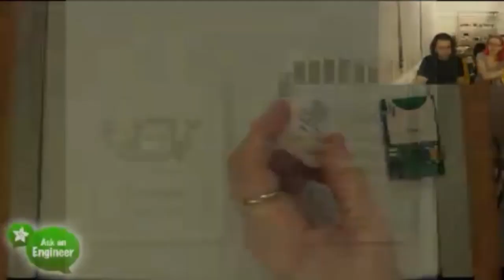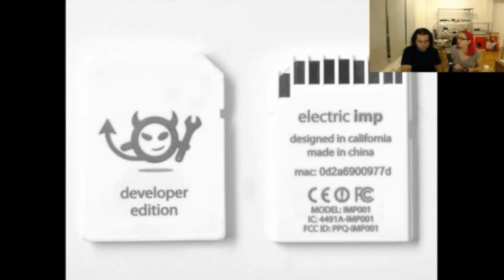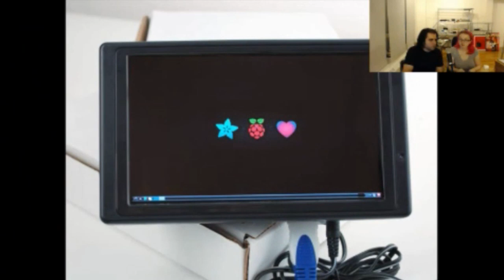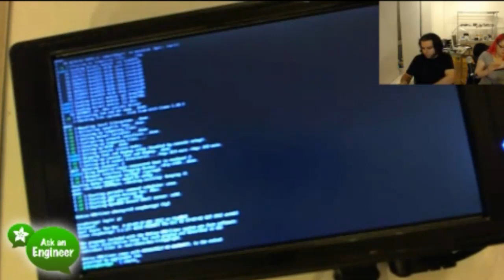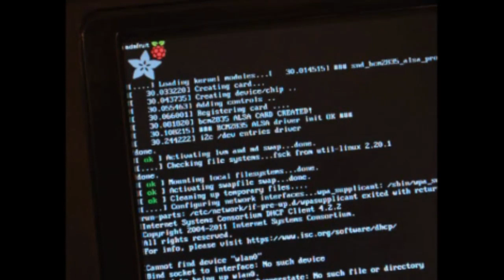Electric Imp & Wireless! New Products 12/8/2012